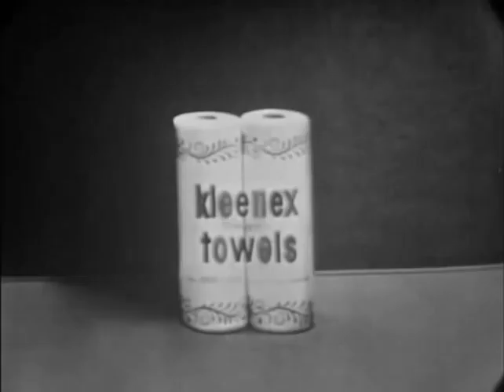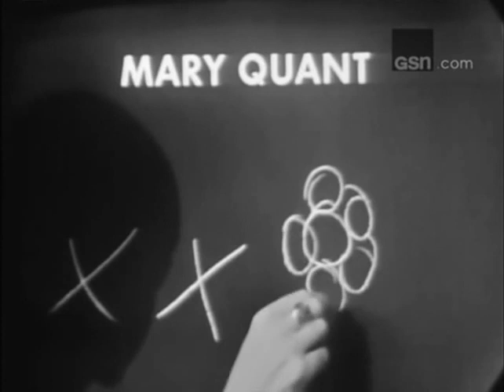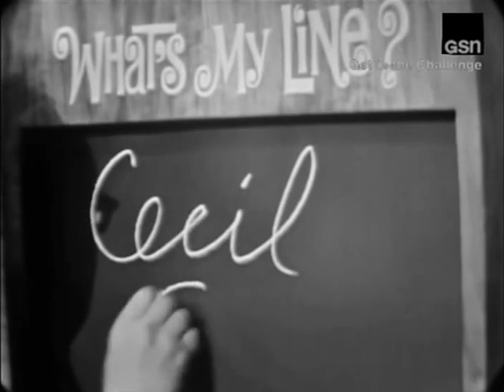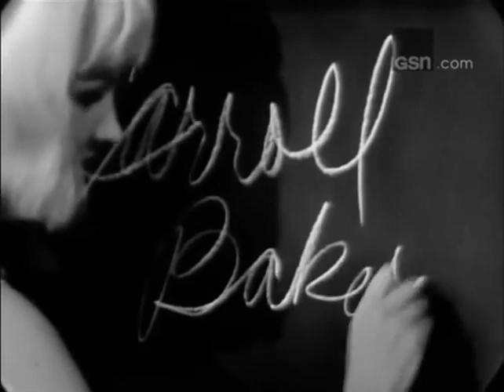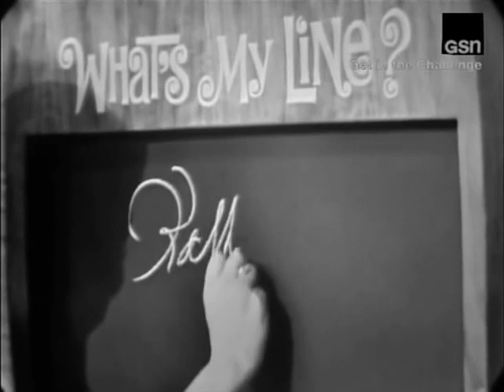[1966-06-26] What's My Line?-Phyllis Newman, Tony Randall (MG Carroll Baker & Mary Quant)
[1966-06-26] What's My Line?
Cast:
Phyllis Newman
Tony Randall
Arlene Francis
Bennett Cerf
(MG Carroll Baker  &  Mary Quant)